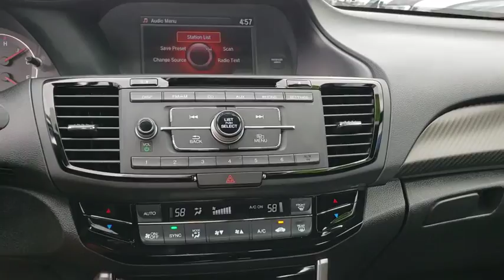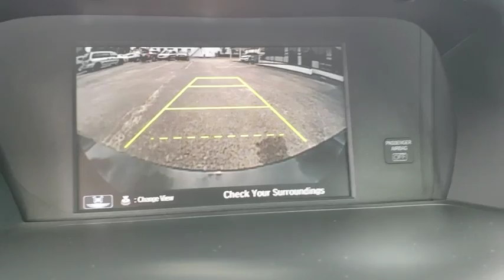2017 Honda Accord Sedan Orlando, Sanford, Kissimme, Clermont, Winter Park, FL 90141A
Crystal Black Pearl Used 2017 Honda Accord Sedan available in Orlando, Florida at Dave Maus VW North. Servicing the Sanford, Kissimme, Clermont, Winter Park, FL area.
2017 Honda Accord Sedan Sport SE - Stock#: 90141A - VIN#: 1HGCR2F10HA027480